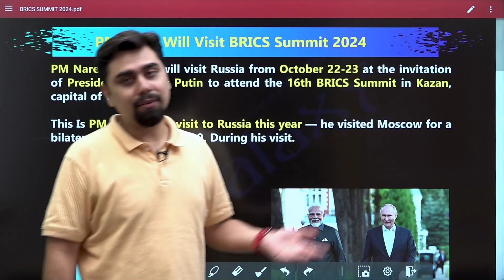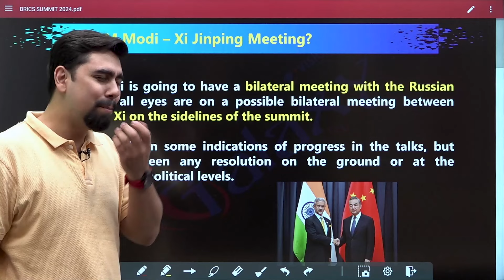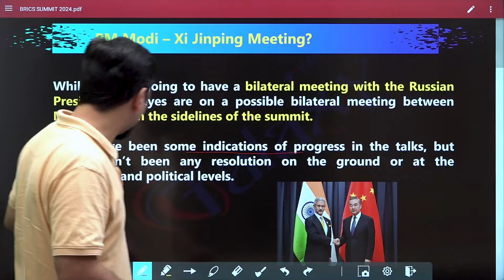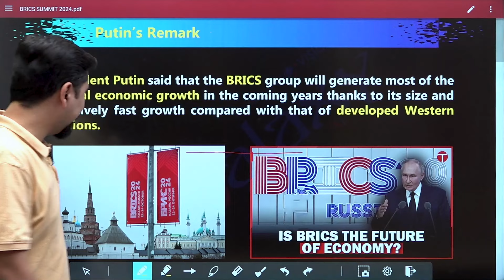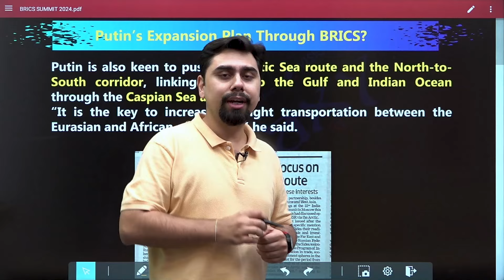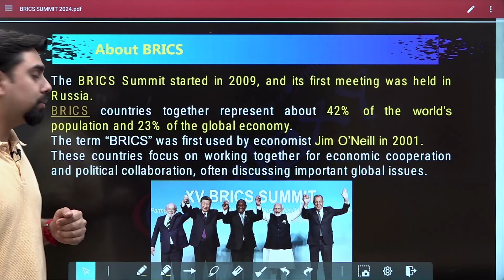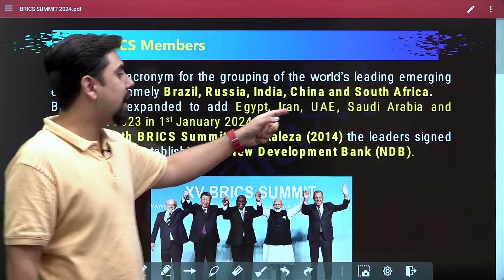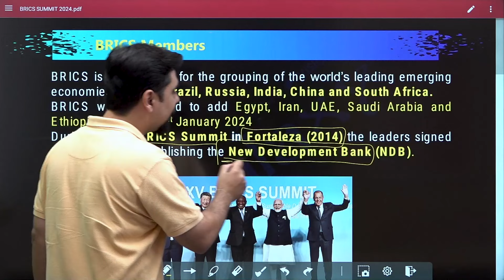BRICS Summit 2024 | PM Modi - Xi Jinping Meeting? Current Affairs by Prateek Sir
Welcome to our detailed analysis of the BRICS Summit 2024! In this video, we discuss the key highlights of the ongoing summit, including the much-anticipated meeting between India's Prime Minister Narendra Modi and Chinese President  Xi Jinping. What will this diplomatic encounter mean for both countries and the global geopolitical landscape?

Key points covered:
- Overview of the BRICS Summit 2024
- The possibility of a Modi-Xi Jinping meeting
- India's position and goals in the BRICS bloc
- China’s strategic interests and economic diplomacy
- Key takeaways from speeches, agreements, and collaborations
- Impact on global economy and future of BRICS countries

This video is part of our Daily Current Affairs series, aimed at providing valuable insights for UPSC, SSC, and other competitive exam aspirants.